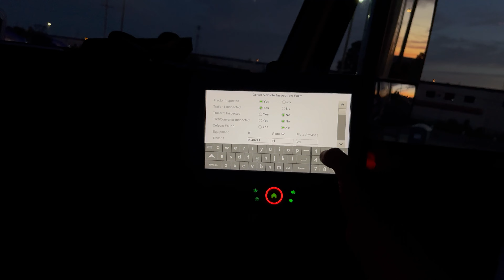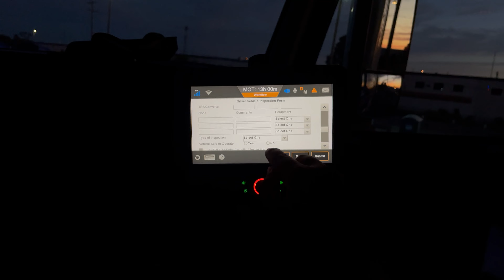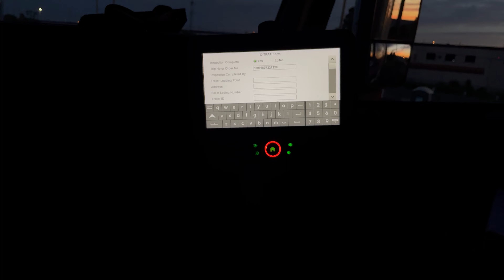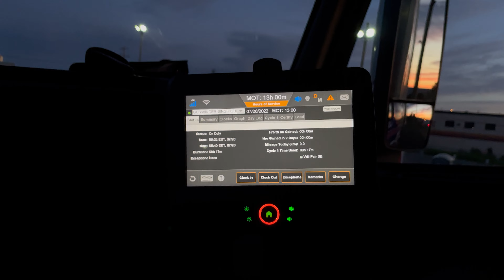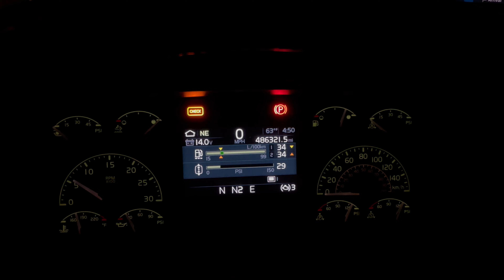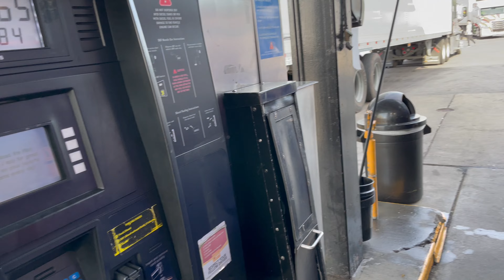Punjabi Trucking in Canada USA || Punjabi Vlog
Trucking In Canada and USA

Welcome everyone to our channel Malwa Canadian. I drive a semi truck in Canada and this is my channel, where I upload vlogs related Trucking, Cooking and Information videos. Came in Canada as a immigrant, journey from International student - Working Permit - PR 😇.

Trucking is my job that I love and Cooking is my passion. Canadian life style is fantastic, getting hardly 4 months for good summer and freaking winter all the time 😅😅. I hope you will enjoy my videos and please,

Punjabi Student in Canada
Punjabi Truck Driver
Punjabi Trucking
Punjabi in Canada
Canadian Truck
Trucking Life Style
Canadian Life Style
Work permit
Work permit holder
Canadian PR
Trucking Vlog
Punjabi Cooking Vlog
Cooking Vlog
Cooking